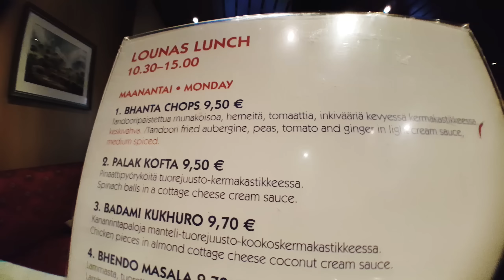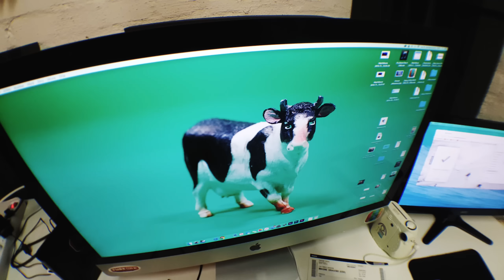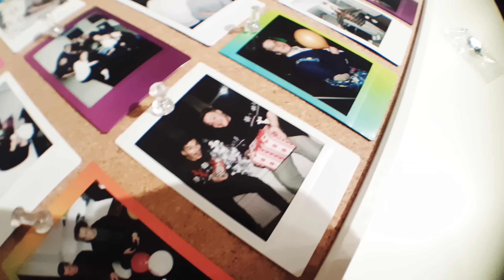Maailman hirvein joulukuusi!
Eetun joulukuusen koristelutaidot on hieman hukassa! :D Pitäiskö uusi epäpätevät matkaoppaat sijoittua alpakka-ajeluille nepaliin?